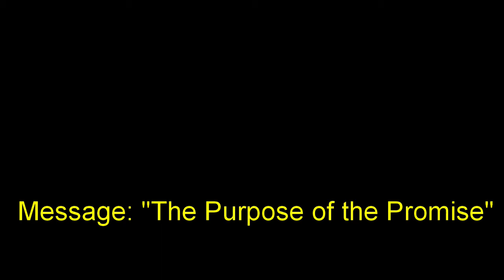11 October 2020 "The Purpose of the Promise" Ps. Neil Miers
Message by Ps. Neil Miers at Global Connexions Kawana, Australia on 11 October 2020 titled "The Purpose Of the Promise".